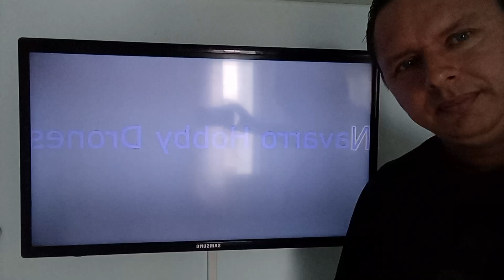As coisas só tem valor quando damos importância a elas , hoje é tempo de Agradecer